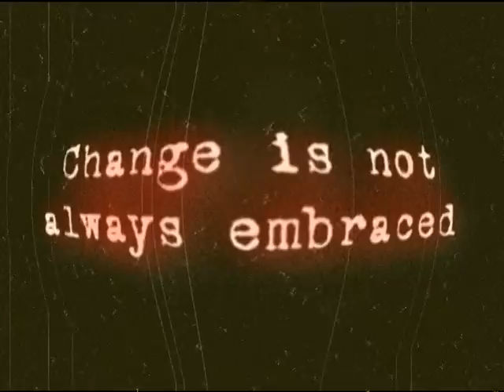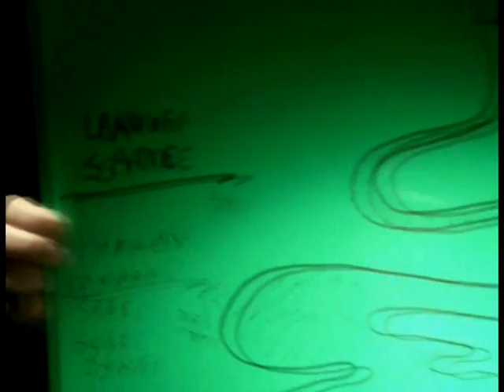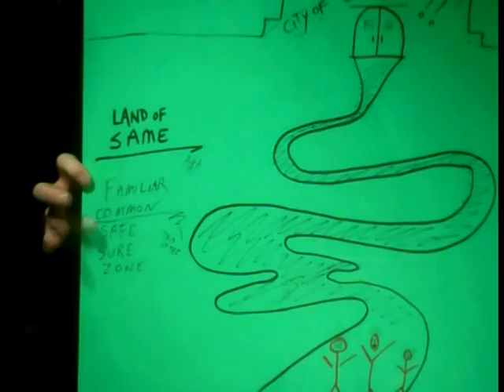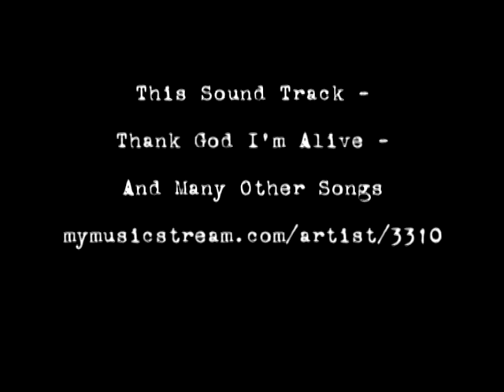Navigating Change 1 - Don DeVlieger Jr - Teaching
Leaders must help their organizations, the people of it, through change, but how!?